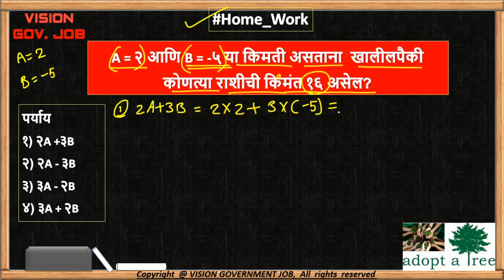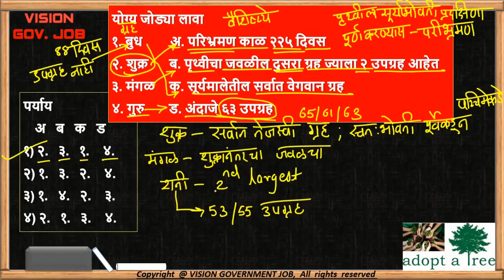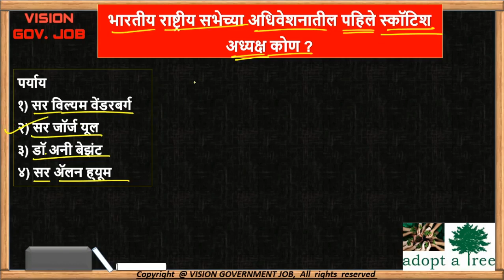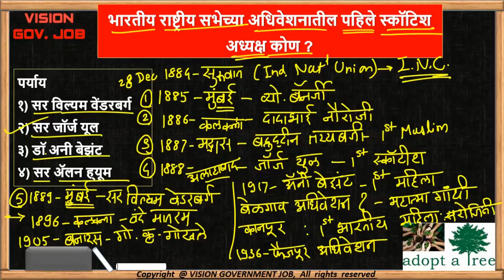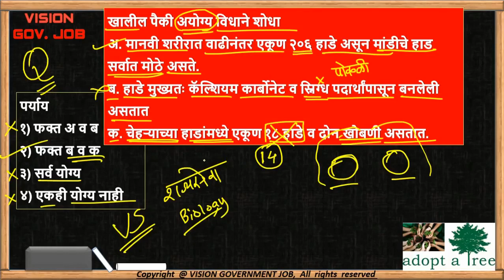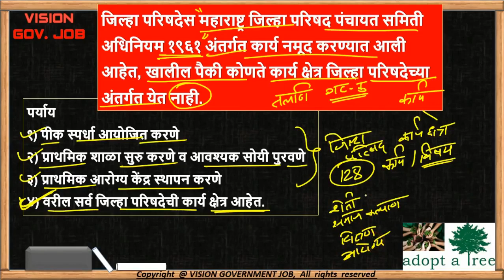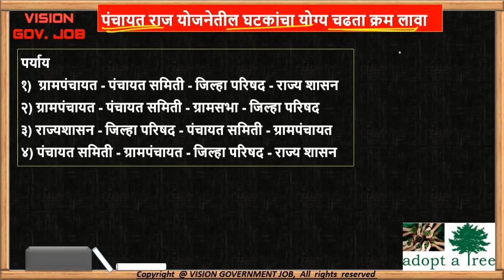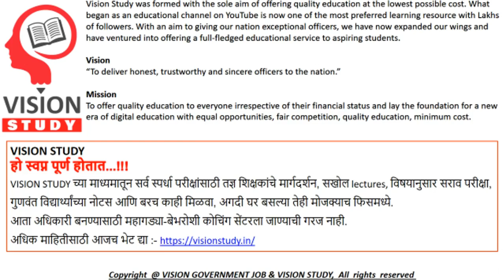संयुक्त गट क अपेक्षित प्रश्नसंच #05 | सर्व विषय | तलाठी | Talathi Group C Excise Duty